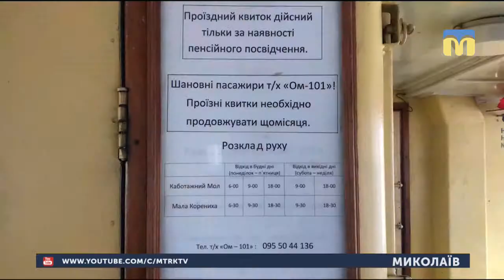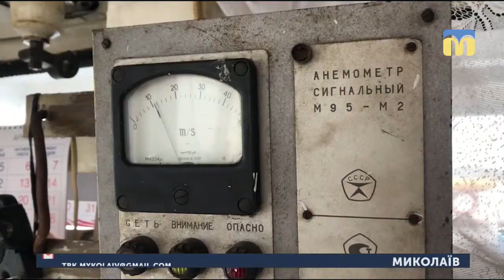16.04.2019. Новини. 08:00